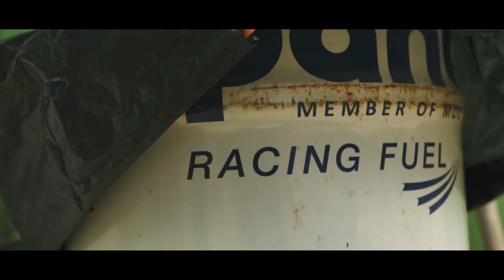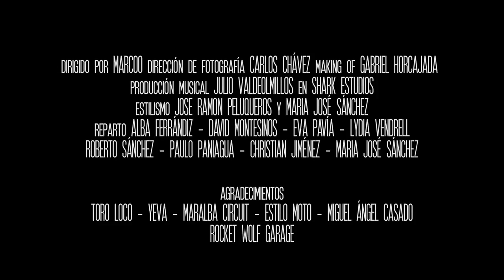Inseparables - Rocket Films